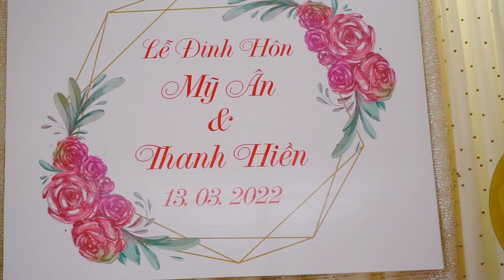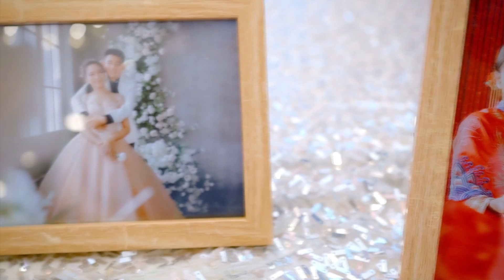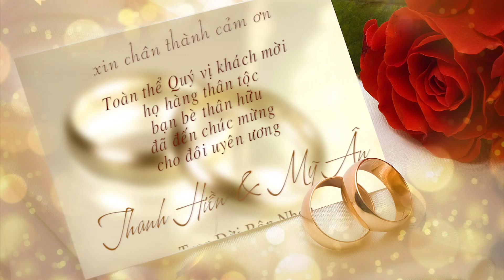LỄ ĐÍNH HÔN HOA KIỂNG THANH HIỀN (THANH HIỀN - MỸ ÂN NGÀY 13/3/2022)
Lễ đính hôn Thanh Hiền - Mỹ Ân (Ngày 13/3/2022)
Trước tiên, Thanh Hiền xin cảm ơn quý cô chú anh chị gần xa đã luôn yêu mến và ủng hộ em suốt thời gian qua. Hôm nay là ngày vui của vợ chồng em, em xin phép đăng lên đây để giữ làm kỷ niệm. Thêm nữa, do tình hình dịch bệnh nên có nhiều thành viên trong gia đình em không về tham gia đám cưới em được, em đăng lên đây để mọi người có thể xem và chia vui cùng chúng em ạ.
Rất xin lỗi nếu đã làm phiền vì kênh chủ yếu làm về chủ đề hoa kiểng nhưng lại có các clip cá nhân thế này ạ!